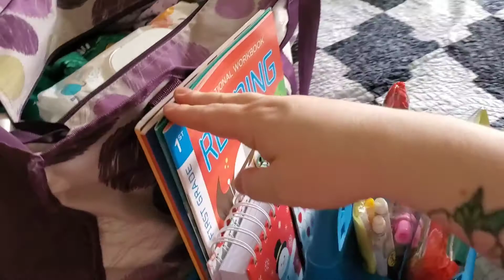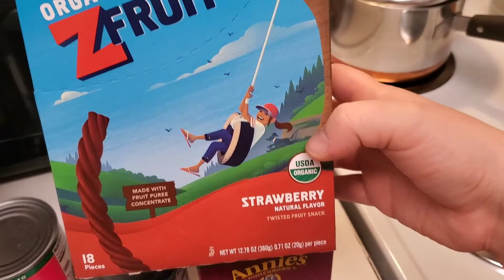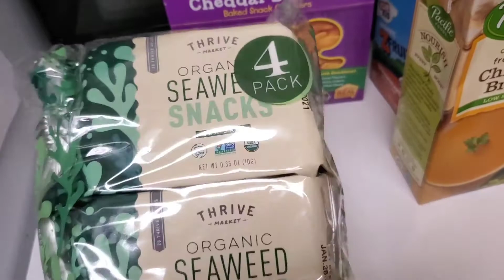PREPPING FOR WEEKEND AWAY | STAY AT HOME MOM DAY IN THE LIFE